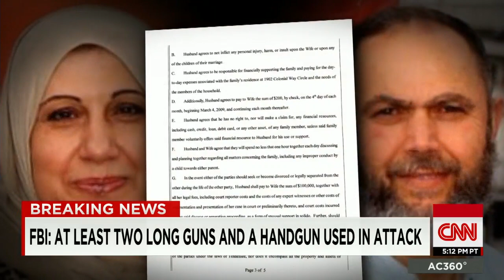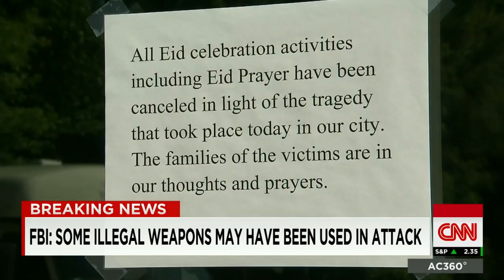Chattanooga shooter's complicated family life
Drew Griffin looks at court documents that give new insight into the shooter's background and what people who knew him say about a 2012 trip to the Mideast.